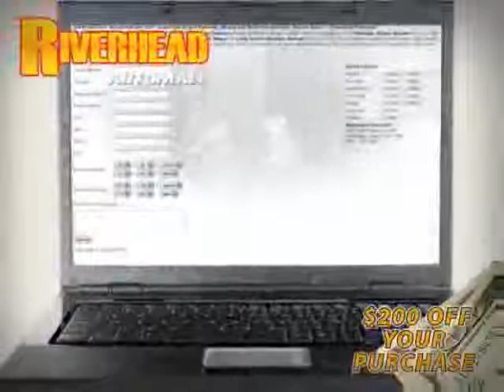2006 Dodge Ram 1500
2006 Dodge Ram 1500 at Riverhead Automall